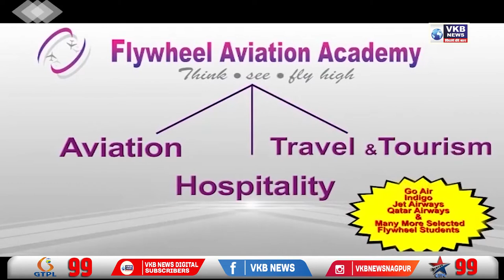बाळासाहेबांच्या स्मृतीस्थळाला उद्या भेट देणार